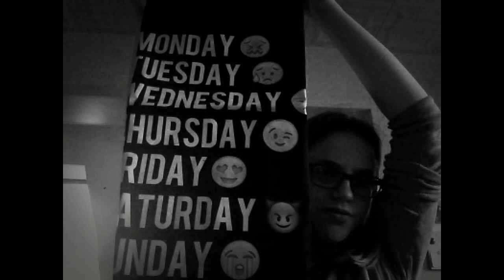První část Haulu z Německa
Ahoj lidi vítám vás u mého prvního Haulu a doufám, že se vám toto i další moje videa budou líbit😝